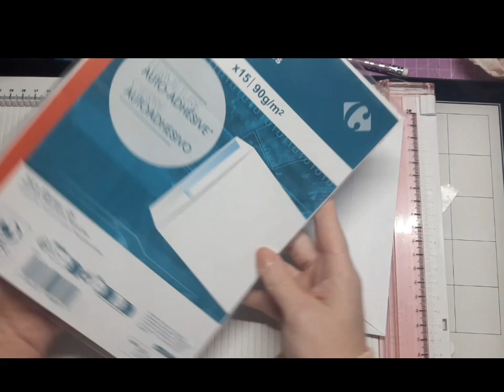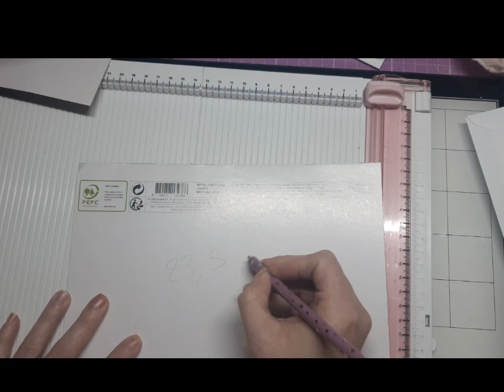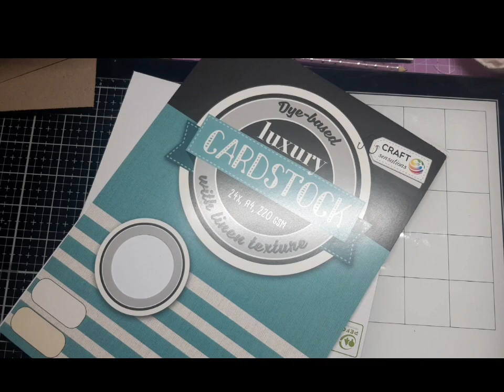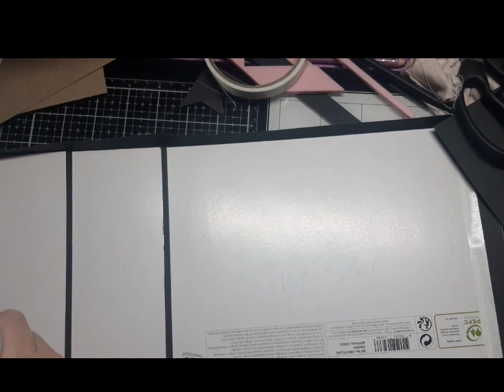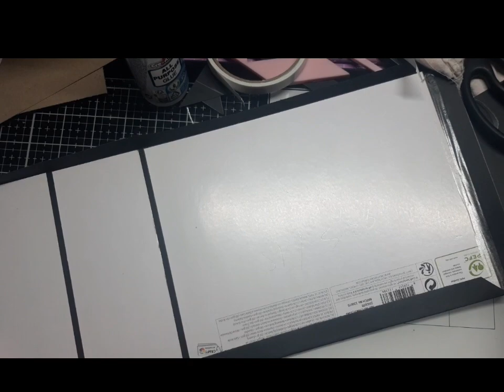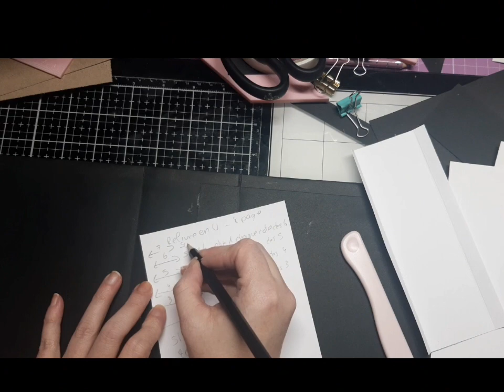tuto album avec enveloppe, album noel avec le bloc Christmas in the forest partie 1